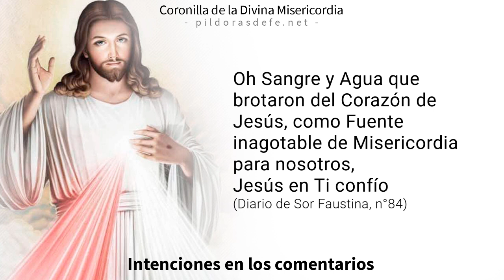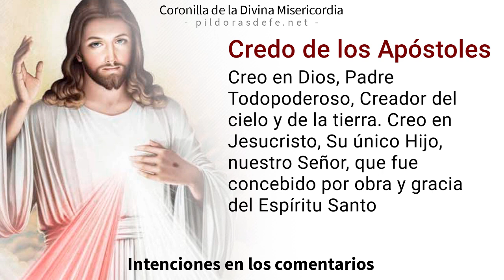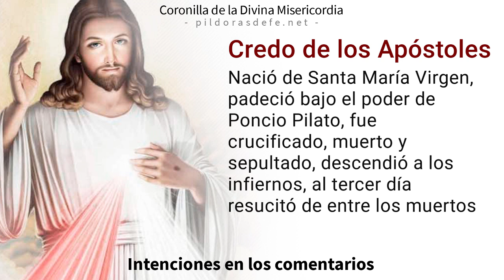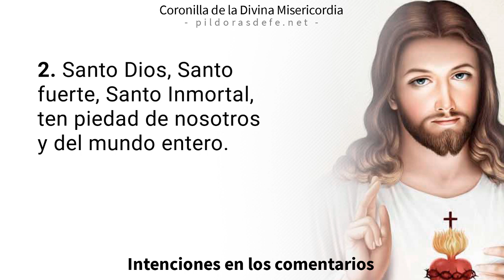Coronilla de la Misericordia de hoy, jueves 5 de octubre, 2023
Coronilla a la Divina Misericordia del día jueves 5 de octubre, 2023. Divina Misericordia de hoy. Rosario de la Misericordia - Coronilla por todas tus Intenciones. Recemos con fe con el Rosario de la Misericordia de Dios, invocando la paz para nuestras vidas. Jesús le transmitió a Sor Faustina Kowalska nuestra necesidad de rogarle a su Divina Misericordia.

0:00 Introducción a la Coronilla
0:00 Oraciones Iniciales de la Coronilla.
2:40 Primera Petición.
3:54 Segunda Petición.
5:09 Tercera Petición.
6:23 Cuarta Petición.
7:38 Quinta Petición.
9:20 Oración final de la Coronilla.